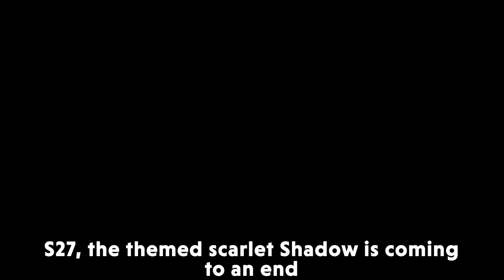NEW REWARDS | FREE BP AND SKIN AT THE END OF SEASON | SEASON 27 RANKING RESET | FEARLESS EXCLUSIVE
This video is about the rewards of season 27 and upcoming season 28